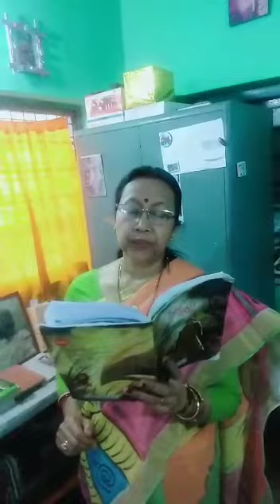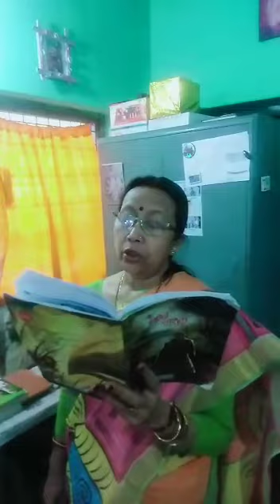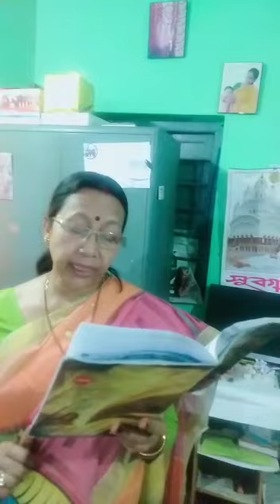Bengali Class X part 6